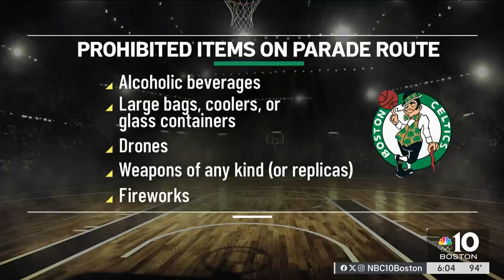Celtics' championship brings big boost for Boston businesses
Friday is expected to be a banner day for Boston businesses as the city celebrates the Celtics.